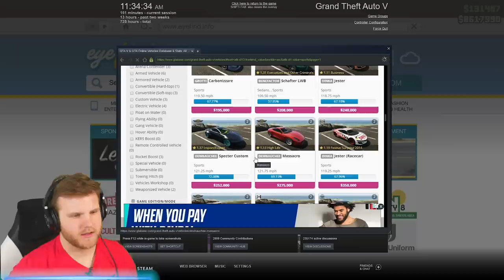Cheap VS Expensive Sports Cars! | GTA5